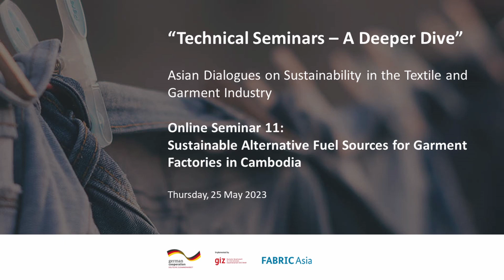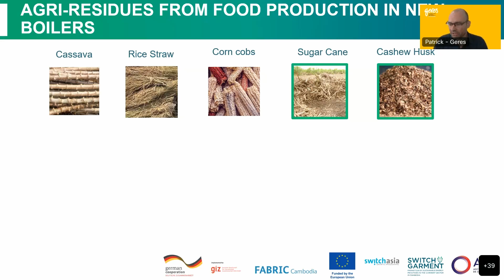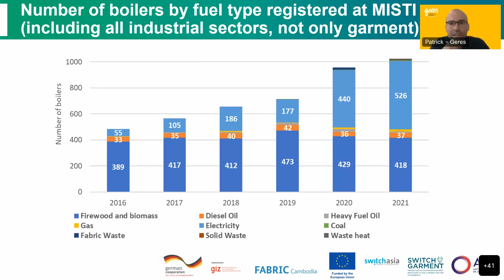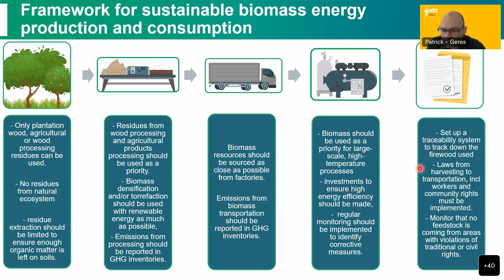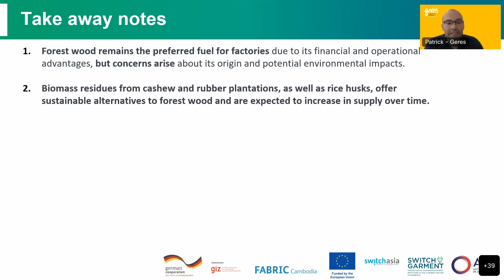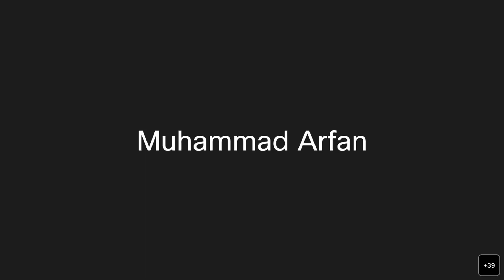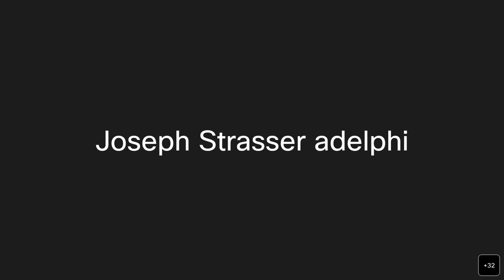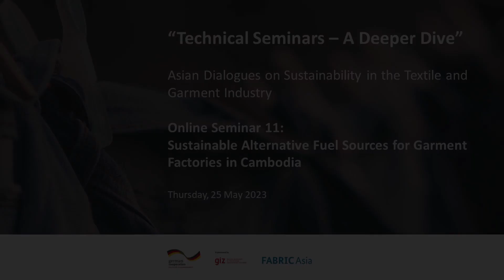Technical Seminar 11 - Sustainable Alternative Fuel Sources for Garment Factories in Cambodia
Cambodia's garment industry heavily relies on steam, but achieving sustainable steam production in the country remains a challenge due to various reasons. Outdated and inefficient equipment used in garment factories is one of these reasons. Additionally, the use of biomass as an energy source in the sector is problematic as it can lead to sustainability issues. In a 30-minute presentation, you will gain more knowledge about these issues and learn about the solutions proposed to promote sustainable steam generation in Cambodia's garment industry.

Speaker:

Patrick Renaud – Country Representative & Switch Garment (EU)/VETHIC(AFD) Project Manager,  Geres Cambodia

Patrick Renaud is the country representative for GERES in Cambodia, specializing in energy access and efficiency. He is also responsible for two projects with the garment sector, promoting CO2 emissions reduction and social dialogue with the support of the French Development Agency and the European Union. He has worked for 13 years in Southeast Asia and the Sahelian Africa both sustainable development and emergency response issues.